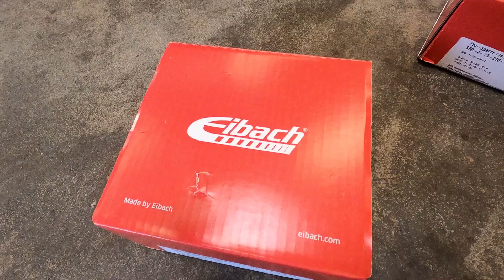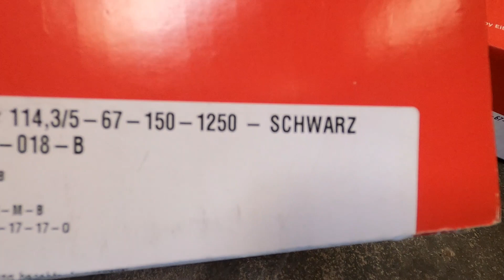Hyundai i30N Performance - Outtakes - Die besten Szenen aus 2020 - Unveröffentlichtes Material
Das Jahr 2020 neigt sich zu Ende. Für viele war es kein schönes Jahr, allein schon wegen der Corona Geschichte. Darum möchte ich Euch heute ein wenig zum Schmunzeln anregen und zeige euch angezeigtes Material unserer Video Drehs. Viele Spaß - Euer Micha

🍀🍀🍀🍀 Ich wünsche euch allen viel Spaß Glück und beim Gewinnspiel 🍀🍀🍀🍀 Sowie eine Tolle Weihnachtszeit und Guten Rutsch ins Jahr 2021 - Bleibt Gesund.
Das Gewinnspiel / Aktion enden in der Nacht zum 31.12. um 0:00 Uhr
Der oder die Siegerin wird per PN am 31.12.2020 informiert und ebenfalls in meiner Story auf Instagram bekanntgegeben. Ausgelost wird nach dem Zufallsprinzip.

Zum Gewinnspiel:
Wichtig!!! Voraussetzung dafür ist, ihr müsst Abonnent von meinem Kanal sein und posten, wie viele Weihnachtsmänner ihr im Video gesehen habt, ihr dürft natürlich auch wieder was Lustiges oder auch eine sehr Interessante Frage in den Kommentaren unter diesem Video posten. Lasst euch was einfallen. Der Gewinner wird per Email benachrichtigt, in den Kommentaren unter dem Video oben angepinnt, sowie bei Instagram bekanntgegeben.

Ich wünsche euch beim shoppen bei und beim Gewinnspiel viel Spaß

LETRONIX LED Ambiente Beleuchtung der Connect Serie:
* 4 Fach
* 5 Fach
* 6 Fach

Alle Produkte für den Hyundai i30N Performance & Fastback N bei Amazon auf einen Blick*